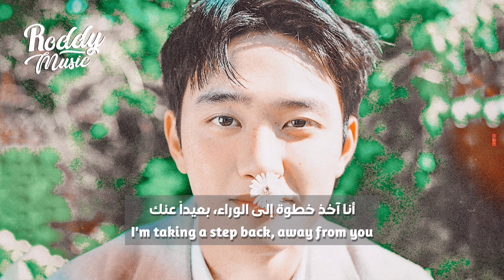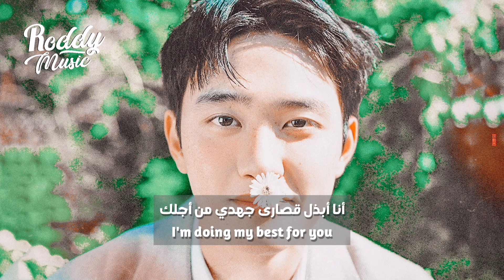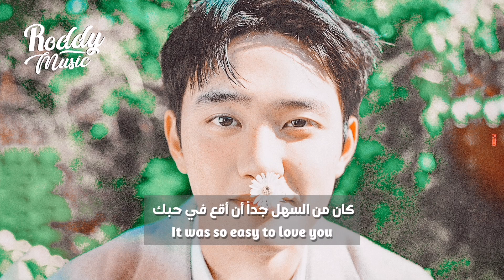أغنية 'أنا سأحبك' كيونغسو | D.O (EXO) & Wonstein - I'm Gonna Love You (Arabic Sub) مترجمة للعربية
أغنية كيونغسو دي أو من اكسو I'm gonna love you مترجمه للعربية
D.O. - Im Gonna Love You arabic & english subs مترجم

• Support The Artist
• Song ♫
⚠⚠️ رجاءاً عدم نسخ وإعادة نشر الفيديو ⚠⚠️